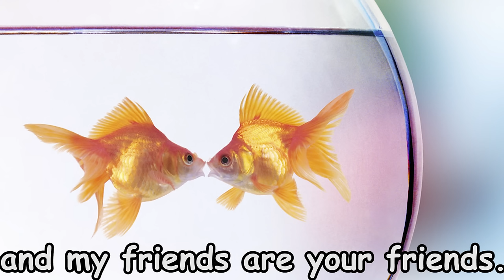The More We Get Together - Kids Songs - Children's Songs - Nursery Rhyme - by The Learning Station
One of the most popular children's songs, "The More We Get Together" from the CD, "Action! Fun! Dance!"

"The More We Get Together" is a popular children's song enjoyed by preschoolers, kindergarten and lower elementary age children.  You may have first been introduced to this friendship song at scout camp.

Children naturally love to sing, dance and move. This popular child's song has been sung for decades and it unites children with creative movement, actions and dance.  This is a perfect friendship song popular with scouts, preschools and kindergarten age children.

THE LEARNING STATION is a multi-award-winning children's group. With combined backgrounds and degrees in early childhood education, child development and music, this trio, has achieved international stature as leaders in the children's educational music industry. They presently have a collection of 29 award-winning audio and video releases and they have published over 350 children's songs that are part of educational curriculums world-wide. They are widely recognized for their international hit song, "Tony Chestnut".

LYRICS:
"The More We Get Together"
From the CD, "Action! Fun! Dance!"
Together, together,
The happier we'll be.
For your friends are my friends,
And my friends are your friends.
2,4,6,8 who do we appreciate.
The more we sing together,
Together, together,
2,4,6,8 who do we appreciate.
The more we sway together,
Together, together,
2,4,6,8 who do we appreciate.
The more we dance together,
Together, together,
2,4,6,8 who do we appreciate.
The more we clap together,
Together, together,